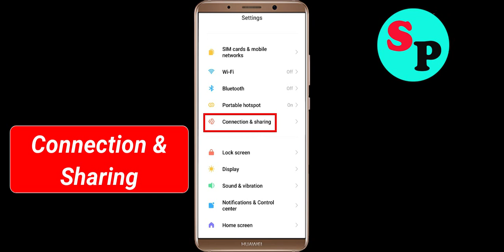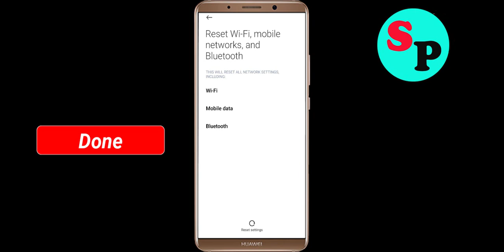Fix Banana Survival Master App Network & No Internet Connection Error Problem Solve in Android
Fix Banana Survival Master App Network & No Internet Connection Problem Solve in Android

Hello Friends, Todays in this video section, i will show you How To Fix Banana Survival Master App Network Connection Error Android & Ios - Banana Survival Master App Banana Survival Masternet Connection. If you are facing same problem in your android phone then it will help you to get rid of this problem. Just follow tutorial to solve this issue. Just follow the basic steps to solve this issue. If you are facing same issue in your android mobile then follow the simple steps to fix this issue.

1).Restart your phone.
2).Disconnect and reconnect Wi-Fi or change to another Wi-Fi.
3).Check for Data Packet Loss
4).Force close Banana Survival Master and clear cache.
5).Update Banana Survival Master and Operating System.
6).Reinstall Banana Survival Master

How to fix Banana Survival Master App Network Connection Error Android Fix issue
Easy fix Banana Survival Master App Network Connection Error Android
Network and Banana Survival Master Internet connection problem in Banana Survival Master App
Fix No Banana Survival Masternet Connection Problem solved issue fixed..
How To Solve Banana Survival Master App Network & Banana Survival Masternet Connection Error in Android & Ios
Fix Network connection solution in Banana Survival Master App In Android Fixed
Banana Survival Master Not working and not open issue
Fix Banana Survival Master App Network Connection Error Android

How To Fix Banana Survival Master network issue in Android Mobile Phone...